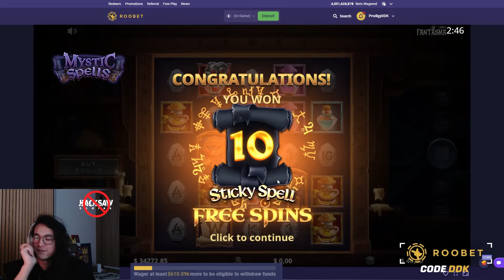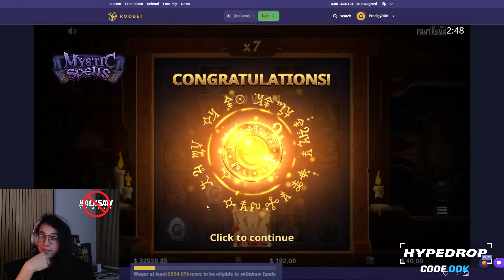I Bought the Super on Mystic Spells and this happaned...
Today recorded live from my kick livestream we did some mystic spell buys and HIT THIS!